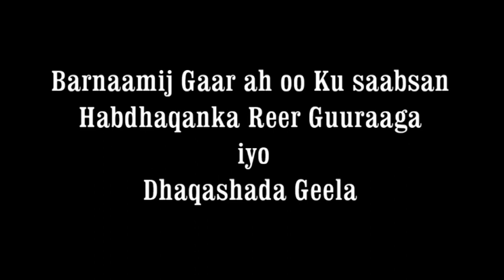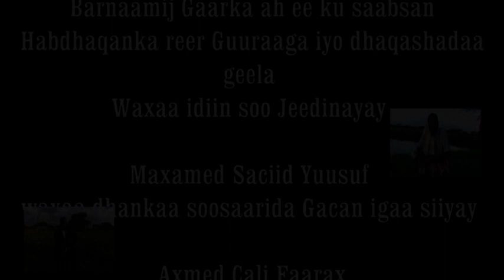geela dhaqshadiisa iyo waxtarkiisa ka faa idayso filimkaan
geela waa xoolaha soomalida dhaqto kan ugu qiimaha badan ee baro